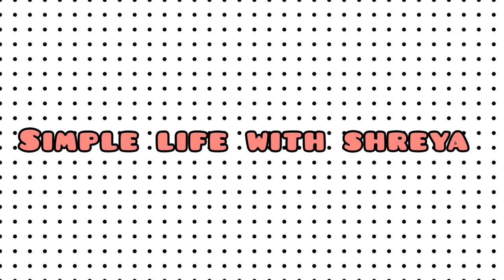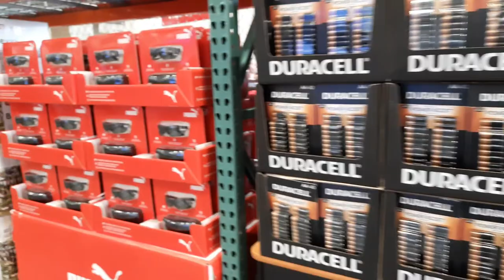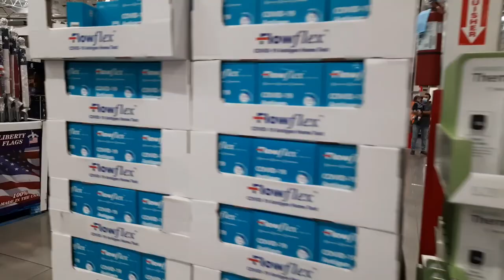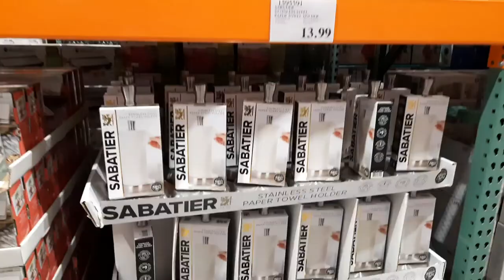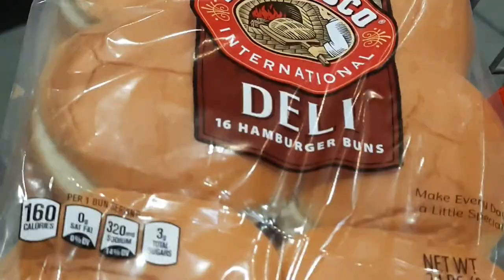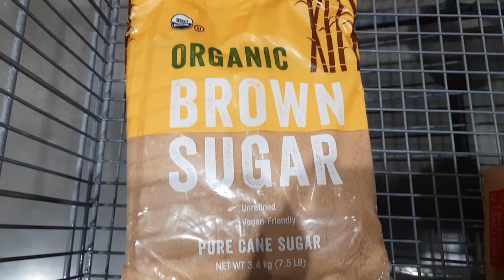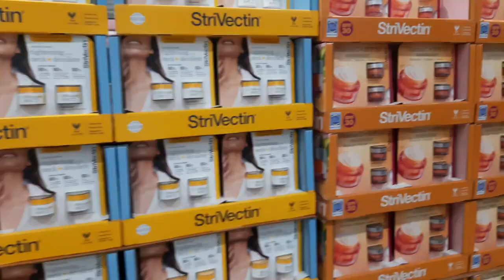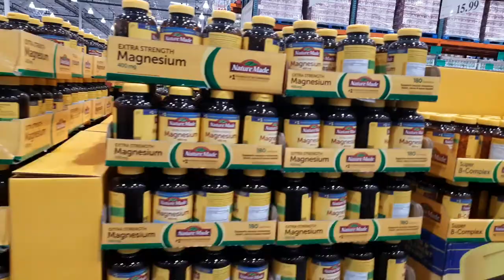Costco wholesale market tour |Simple Life with Shreya 😍